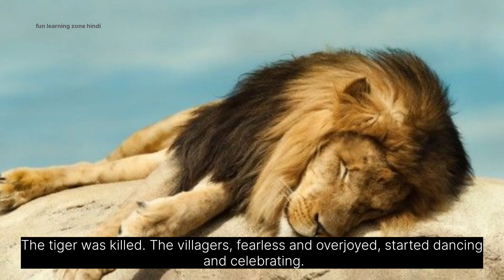Story Of a Dwarf । कहानी एक बौने की । Hindi Story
fun learning zone Hindi
hindi kahani
story of a dwarf
motivational story
inspirational story
कहानी एक बौने की